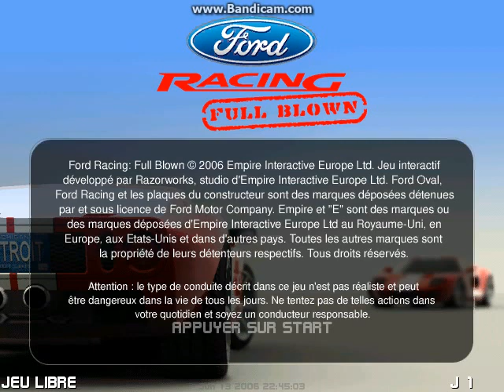ford-racing FULL BLOWN : sega euopa-r - teknoparrot 1.0 2017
fully hooked up now ty TP
1.0
bullshit ending the ai car pops out of no where on the finish line wtf it happens every race ?
no arcade high-score savings :( this needs to be in the next ver no point keeping them without rankings